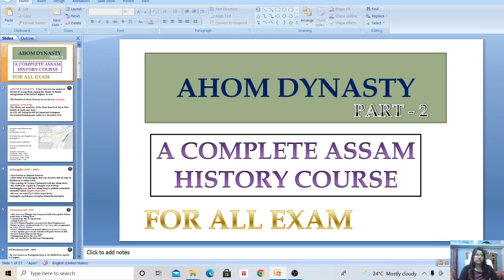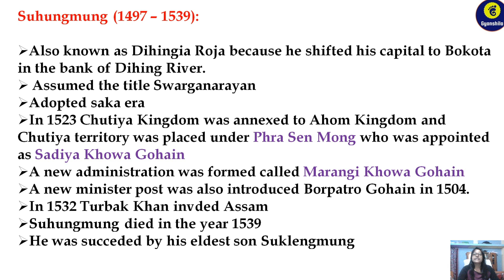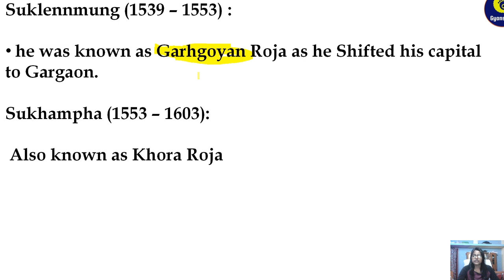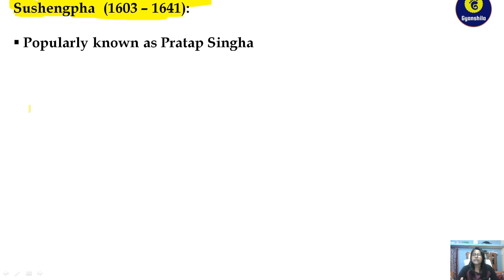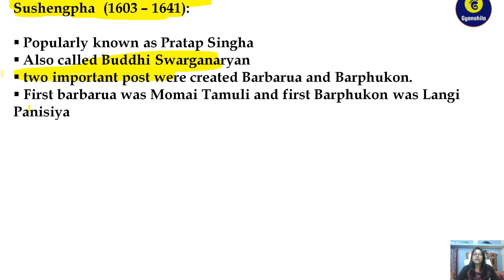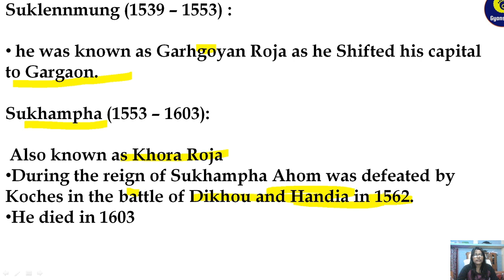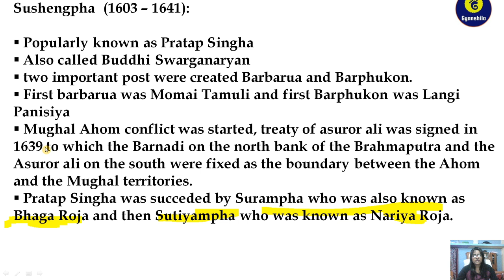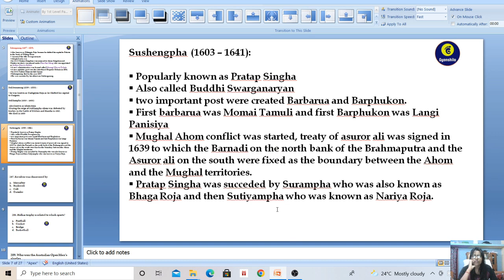THE AHOM DYNASTY..COMPLETE ASSAM HISTORY COURSE (PART-2).. FOR ALL COMPETITIVE EXAM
2020 yearly current affairs MCQ